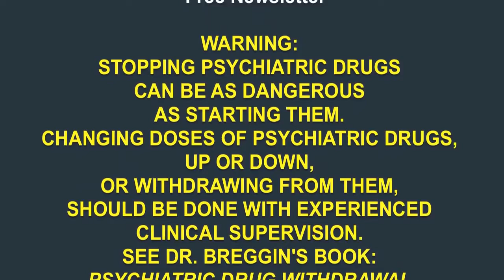How Psychiatric Drugs Really Work - Peter Breggin MD 720p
This is not my video, I am just mirroring / sharing it. I felt the information was important so this is why I have chosen to mirror it. It is part 2 of a series that this man has on his channel. I have family members that are effected by the psychiatric industry. Its all a way of these drs to make lots of $ at other peoples expense...  Sadly psychiatric drugs injure people and they sometimes even kill people.

Fair use is one of the limitations to copyright intended to balance the interests of copyright holders with the public interest in the wider distribution and use of creative works by allowing as a defence to copyright infringement claims certain limited uses that might otherwise be considered infringement.